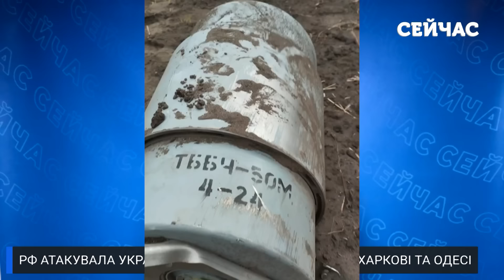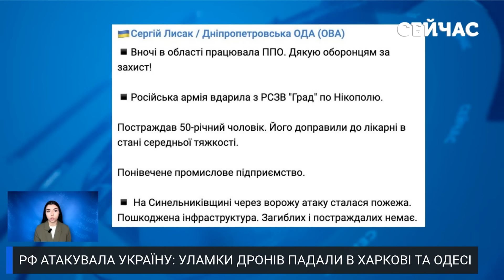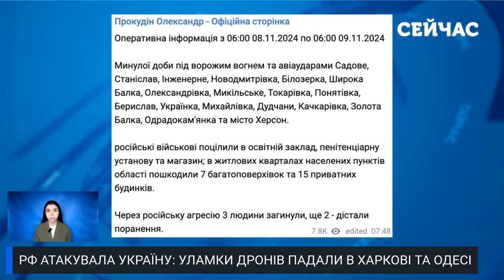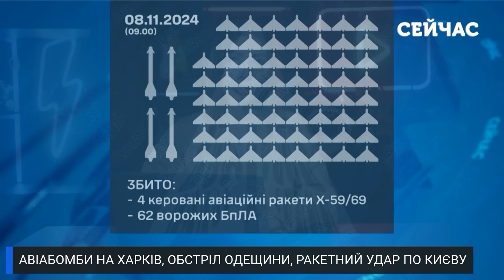🔥7 хвилин тому! СИЛЬНІ ВИБУХИ у Одесі та Харкові. Палає ЦІЛИЙ КВАРТАЛ? На ТРАСУ кинули страшну БОМБУ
Удар дронами по Одесі та авіабомбами по Харкову. Росіяни не припиняють тероризувати Україну обстрілами. І на цей раз без постраждалих не обійшлось. На місці влучань розпочались пожежі, є значні руйнування. Наприклад у тому ж Харкові в будинку обвалилось кілька поверхів. Про все більш детально розповідаємо прямо зараз на каналі "Сейчас"